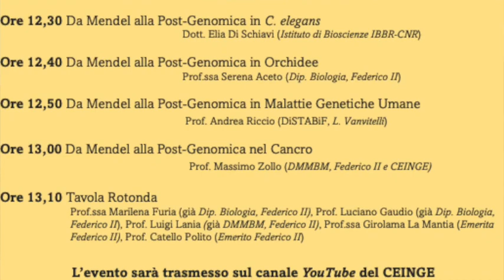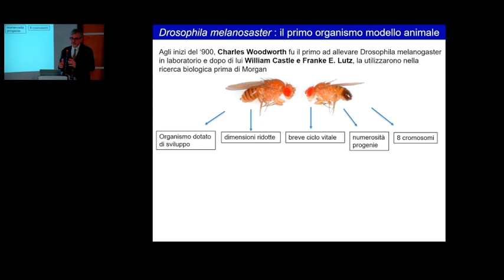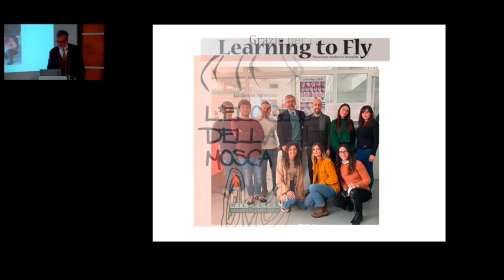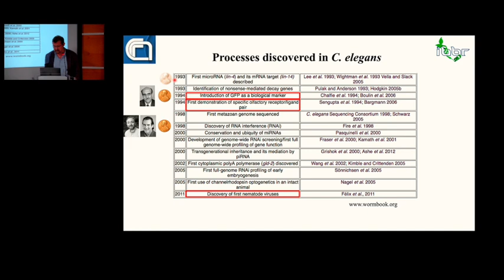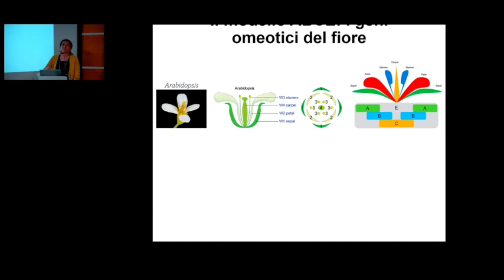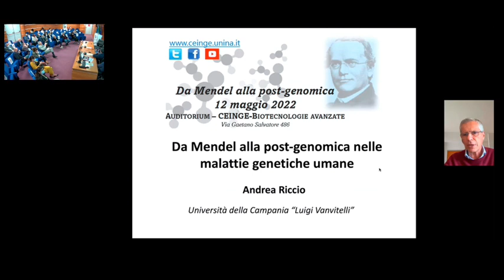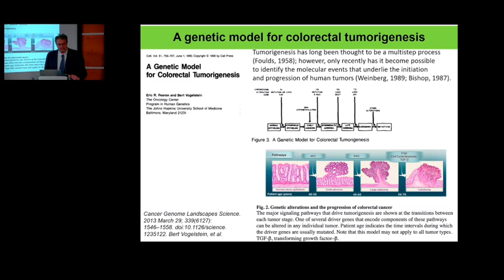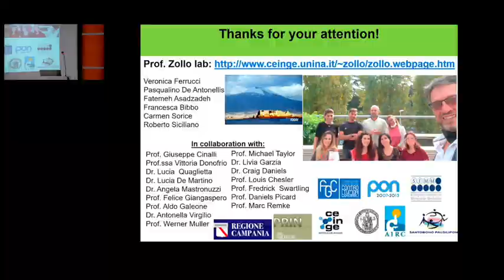Da Mendel alla post-genomica - 12 maggio 2022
Il 12 maggio si è tenuto un meeting presso il CEINGE "Da Mendel alla postgenomica", un evento che ha disegnato la storia della Genetica e spiegato la funzione chiave del "docente" in una disciplina complessa ma semplice quale e' la Genetica e che ha un ruolo determinante nelle Biotecnologie nei prossimi anni in Italia e nel mondo. Il meeting ha discusso il tema "Da Mendel alla postgenomica" utilizzando gli studi in modelli animali includendo scoperte in Drosofila, C.elegans, Orchidee-Arabidopsis, in Genetica Umana e Genetica del Cancro. Il meeting è stato aperto e introdotto dal Presidente del CEINGE prof. Pietro Forestieri e dal Direttore del Dipartimento di Medicina Molecolare e Biotecnologie Mediche Prof. Franca Esposito.
Erano presenti come oratori Il Prof. Patrizio Dimitri (La Sapienza, Charles Darwin, Roma), Prof. Elia Di Schiavi (CNR, IBP , Napoli), Prof. Serena Aceto (Dipartimento di Biologia Federico II) Prof.Andrea Riccio (Università di Napoli L. Vanvitelli), il prof. Massimo Zollo (Dipartimento di Medicina molecolare e Biotecnologie mediche, Federico II) e sviluppato una tavola rotonda coordinata da tutti i decani e professori emeriti del settore disciplinare Bio-18-GENETICA.